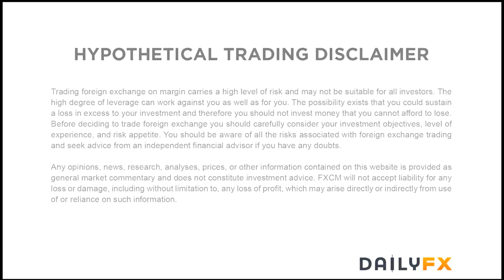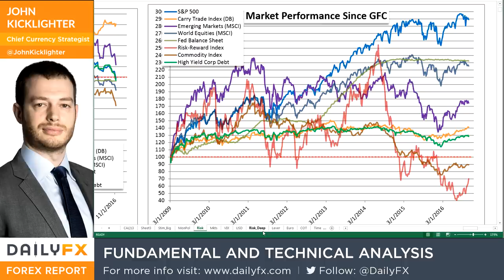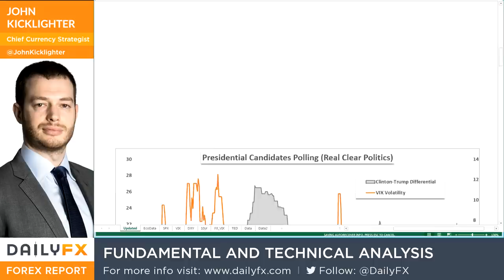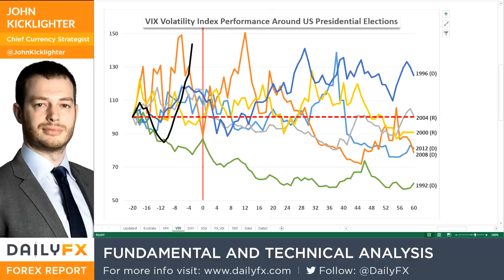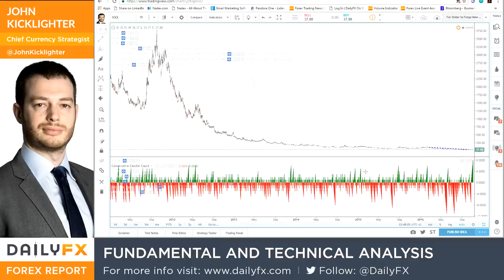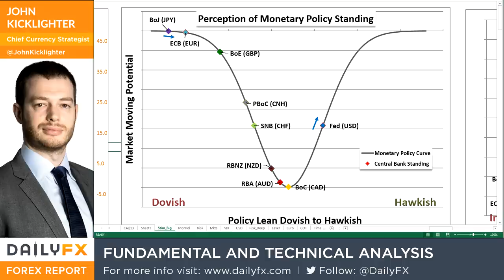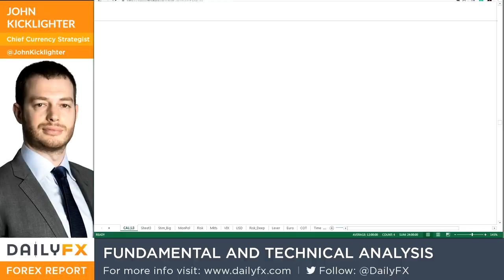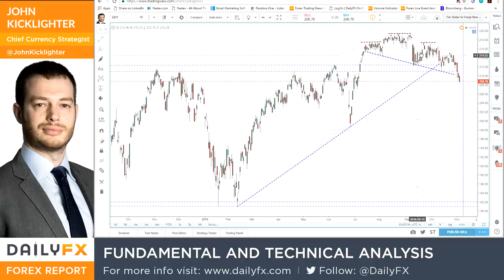Forex Trading Video: The Worst S&P 500 Run in 8 Years but Is It Trade-worthy?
Talking Points:

• Risk aversion is showing through most sentiment-connected assets, but few as clearly as SPX
• NFPs are ahead, but the preoccupation with next week's US Presidential Election will distort
• Pound's rally charged more by High Court ruling on Parliament's Brexit say than BoE's shift